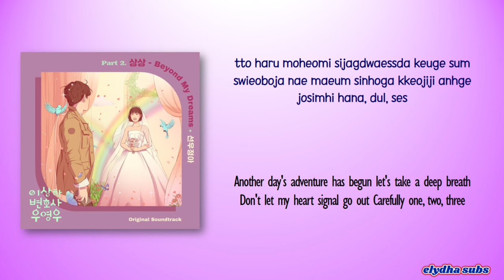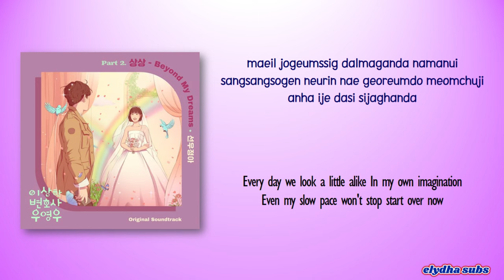Sunwoojunga (선우정아) - Beyond My Dreams [Extraordinary Attorney Woo OST Part 2] [Color_Coded_Lyrics]